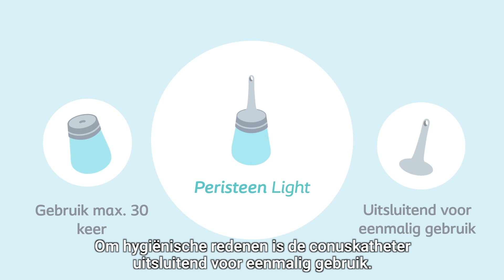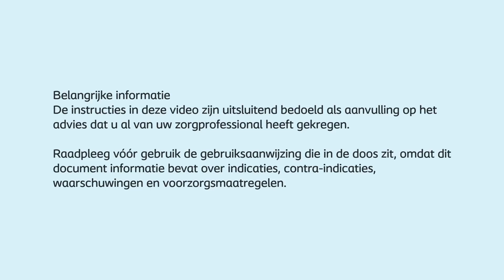Peristeen Light instructievideo